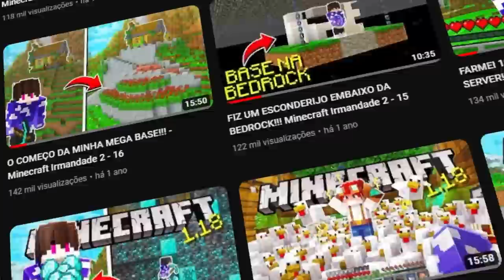COMO EU DESTRUI ESSE SERVIDOR DE MINECRAFT - IRMANDADE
Irmandade é uma série de minecraft survival na versão mais nova do Minecraft aonde eu tento sempre jogar de maneiras diferentes e fazer projetos incríveis!